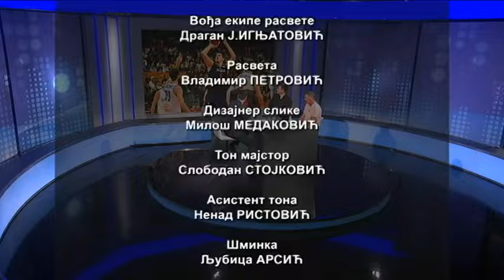Oko: Nikola Jokić, niko i nikad kao on